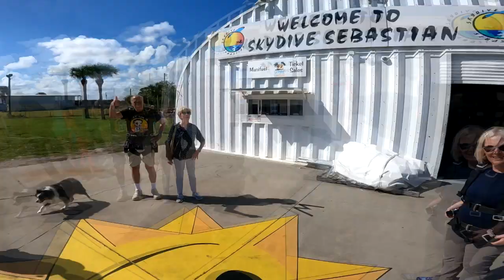Skydive Sebastian - Ann's Skydive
Skydive Sebastian Where You Skydive Over The Florida Coastline - Ann's Skydive